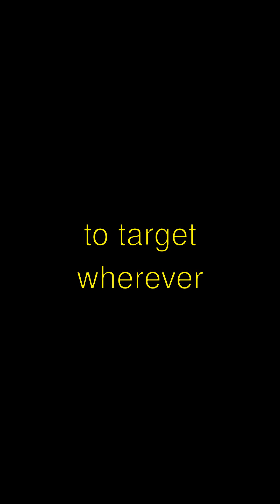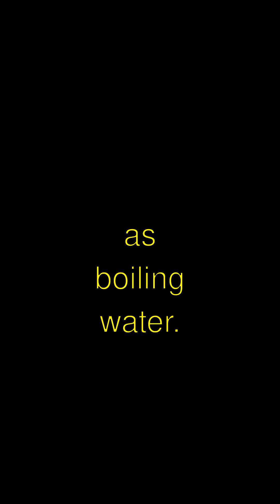Incredible Secrets About Extraordinary Animal Abilities!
Wowzers, have you ever heard about the super-duper cool ability of the Bombardier Beetle?! It's epic! Guess what?! This little beetle can shoot out a hot, stinky chemical blast from its bum to scare away predators! Isn't that so wild? It works like a tiny, buggy cannon!\n\nHere's an amazing fact: When it gets scared, it mixes two chemicals inside its body that explode when they touch air. That's like being a walking chemistry set! Boom!\n\nAnd did you know that these beetles can aim their spray? Yup, they can twist their bodies to target wherever they want, like tiny insect soldiers in a movie! Zoom, zap, pow!\n\nBut wait, here's the most mind-blowing part! The chemical reaction is so hot, it can reach temperatures of around 212 degrees Fahrenheit – that's as hot as boiling water. Whoa, insect magic!\n\nThanks for listening, friends! Bye-bye for now!

Extraordinary Animal Abilities | Curious Little Kiddo

Learn amazing facts about extraordinary animal abilities explained in a fun, simple way!